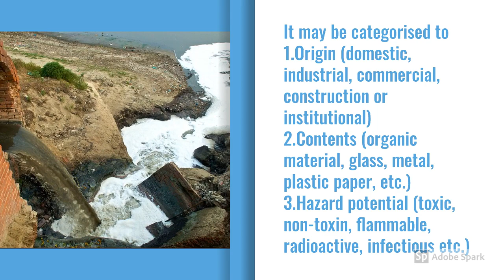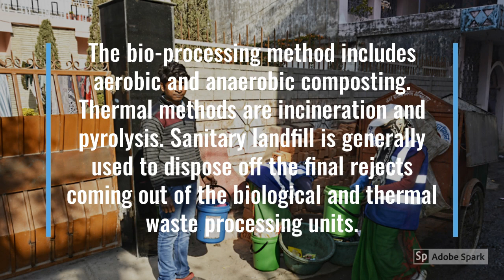Solid Waste Management in India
A short video on the overview of solid waste management in India